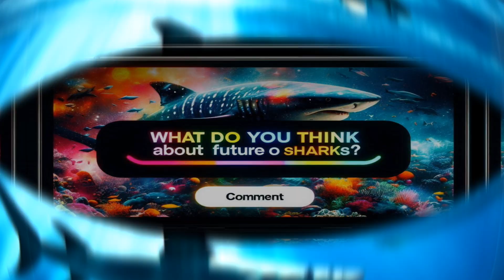Dari Predator Purba hingga Penguasa Laut Modern! Evolusi Hiu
Sudah tahu kalau hiu lebih tua dari dinosaurus? Dalam video ini, kita akan menyelami sejarah luar biasa hiu, dari bentuk mereka yang primitif di Zaman Devonian hingga kemunculan Megalodon, si raksasa lautan yang melegenda! Saksikan bagaimana hiu beradaptasi, bertahan, dan tetap menjadi penguasa di lautan hingga hari ini. Yuk, simak kisah evolusi hiu yang penuh misteri dan kekuatan! Jangan lupa untuk tinggalkan komentar tentang teori kamu mengenai masa depan hiu!"